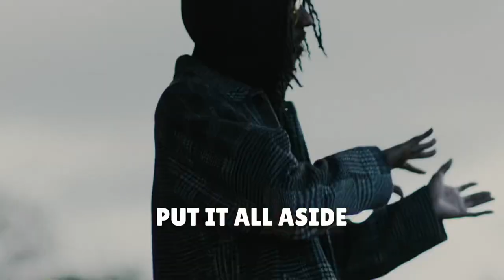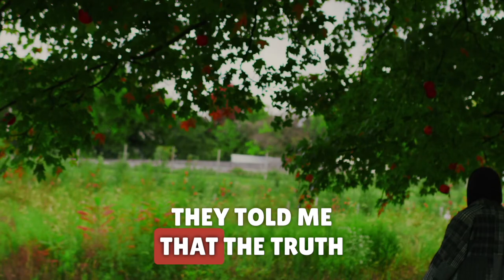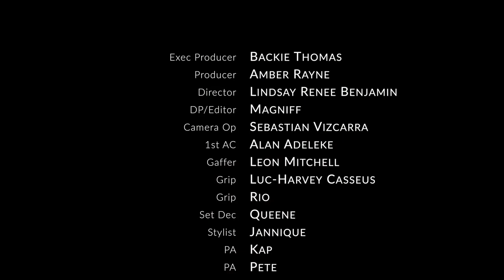Aleem Bilal “Fruits Of Our Labor” Lyric Video